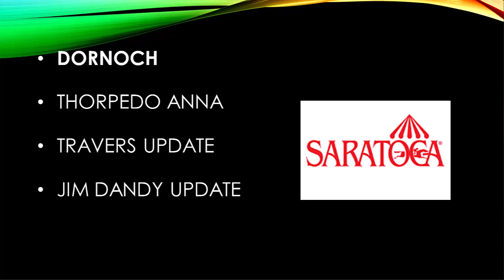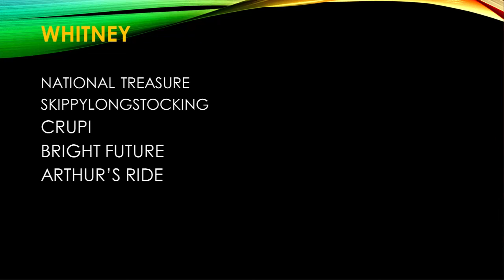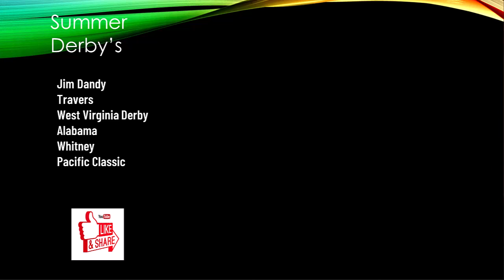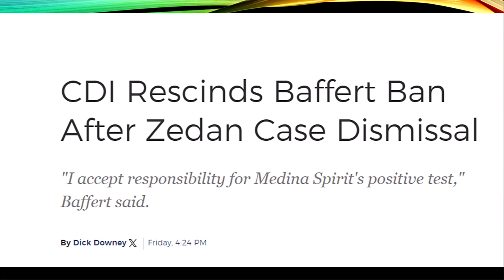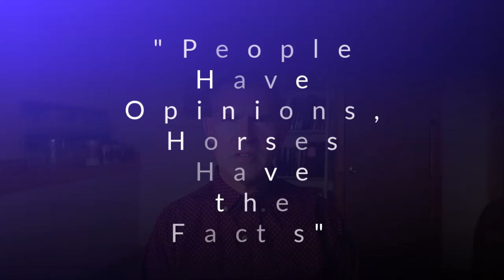Dornoch Wins Haskell Racing Recap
Dornoch wins the Haskell Stakes.  Thorpedo Anna the CCA Oaks.

Free Tip Sheet for Haskell, Travers, Saratoga, Breeder's Cup, Whitney 📒